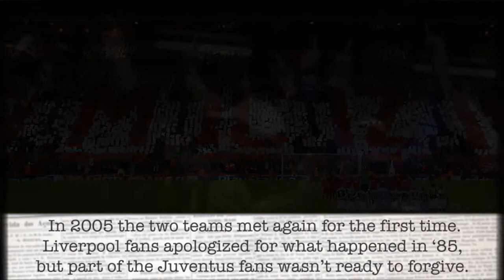THE EUROPEAN CUP 1985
Heysel Stadium Bruxelles, Final   Liverpool - Juventus  0 - 1
29/5/1985